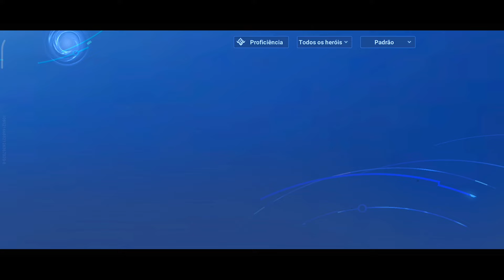ZEREI TODA A LOJA JUJUTSU - HONOR OF KINGS